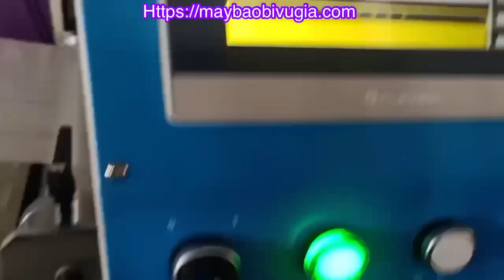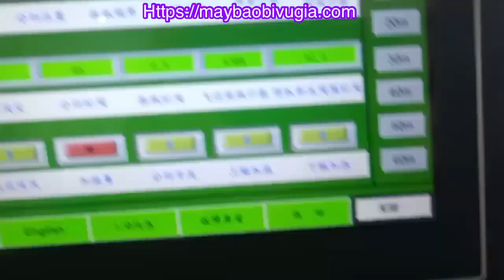Máy cán màng nhiệt tự động cán 2 mặt